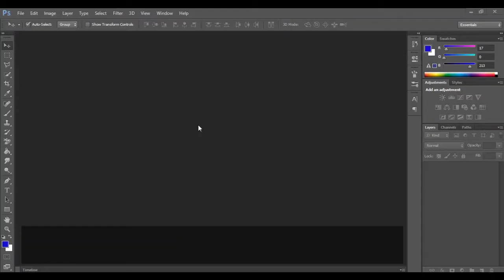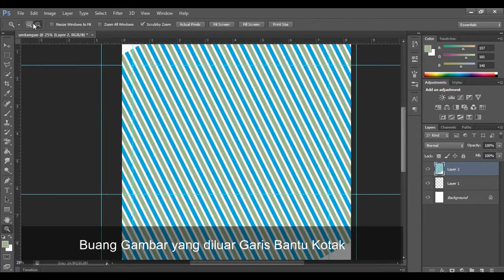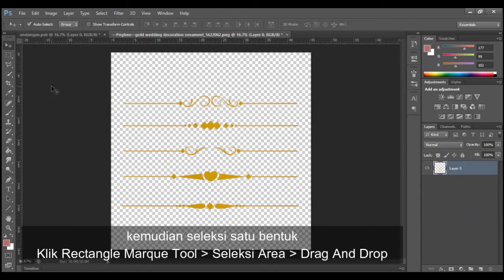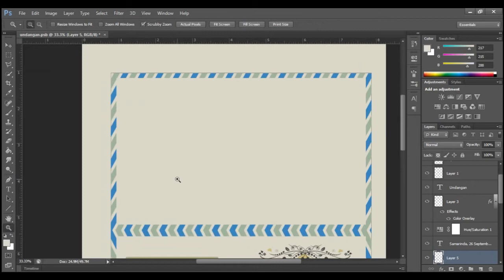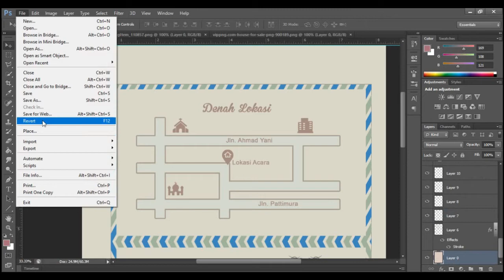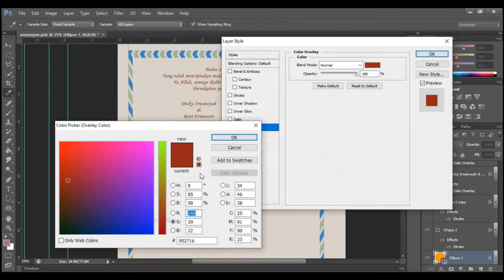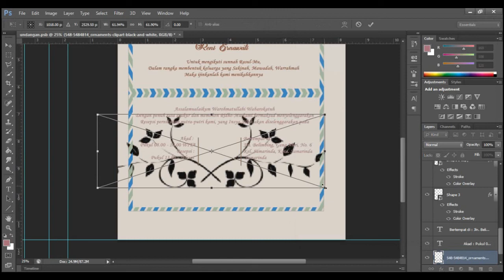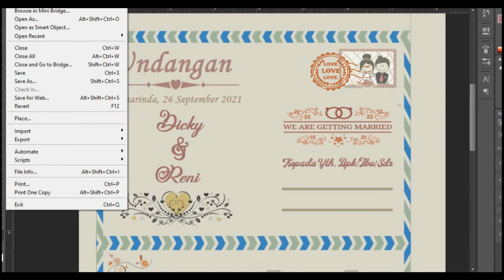DESAIN UNDANGAN - CARA MEMBUAT UNDANGAN PERNIKAHAN MODEL AMPLOP PADA PHOTOSHOP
Pada kesempatan ini, saya akan berbagi mengenai sebuah desain undangan pernikahan bertema kan amplop. Isi dari undangan dapat anda kreasikan sendiri.
Di dalam video ini terdapat dua bagian ;
1). Undangan Bagian Depan dan Belakang
2). Bagian Isi Undangan

Adapun bahan untuk edit dapat anda download melalui link di bawah ini

Selamat Berkreasi semoga bermanfaat.